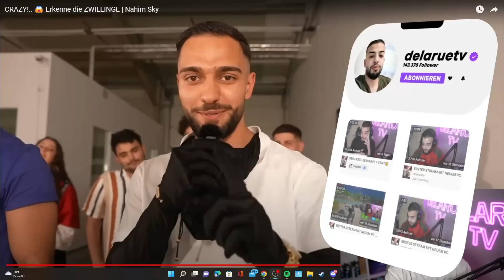ERKENNE DEN ZWILLING ... 🤯 | NAHIM SKY REACTION MIT MEINER FRAU! 😂❤️ | DelarueTV